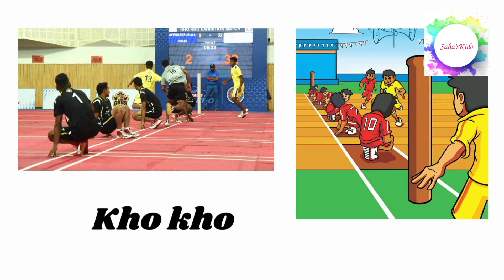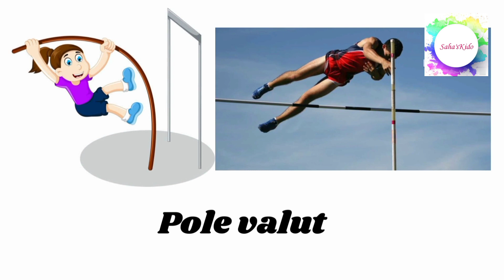Outdoor games Names| let us learn outdoor games.|lets play out door games.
Outdoor games| let us learn outdoor games.|🏒🥎🏸🏉🏏|lets play out door games.|

learn different kinds of outdoor games with us and play & enjoy 🤗.